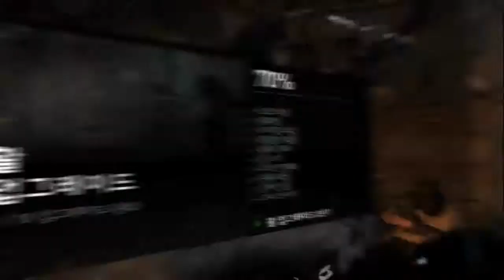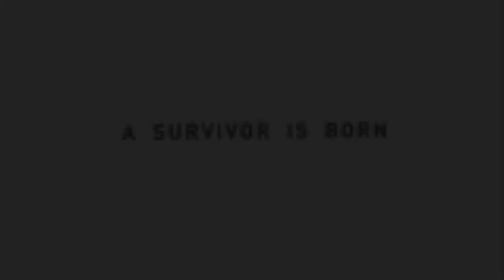검은네로] 툼레이더10 리부트 -여전사의 전설이 시작된다- [7]